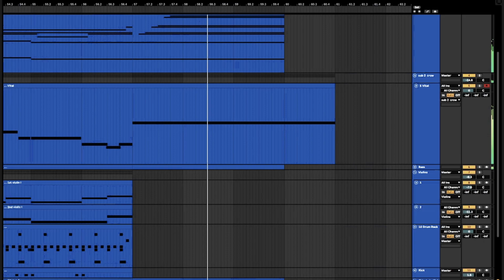submerged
subtitles !!
happy halloween
bit late but i hate mixing (╥﹏╥)
been working on a collab w The Sams for like 6 months now, got delayed because im terrible at mixing and mastering, but should hopefully be dropped before christmas sometime
also i am finally coming to terms with obs and vsdc like oh god the lag
also check out this guy @aza they going crazy also @dystopiantanuki  and @crow4277 and @muteknob  and @biinoo and @MaranDavid  and @SpierMusic and @grav696 and @pibolib and @Tides16001 and @tn-shi and @BiggMilk and @TETE_thecat